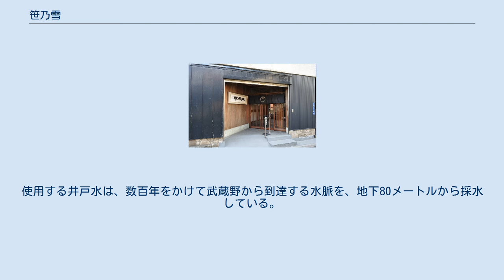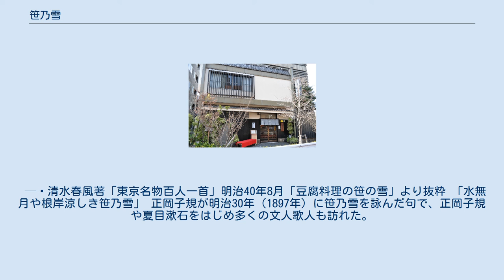笹乃雪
根岸_(台東区)
笹乃雪（ささのゆき）は、東京都台東区根岸二丁目にある豆富料理の店舗である。
 1691年（元禄4年）に、初代玉屋忠兵衛が上野の輪王寺の宮といわれる第111代後西天皇の第6皇子、公弁法親王のお供をして京より江戸に移り、根岸新田（現在地）で絹ごし豆富を作り料理屋を開いたのが始まり。
江戸で初めてできた絹ごし豆富を親王に献上したところ、京を懐かしみ「笹の上に積もりし雪の如き美しさよ」よ称されたので、屋号を「笹乃雪」と名づけた 。
 笹乃雪では、豆腐のことを「豆富」と書いて「とうふ」と記している。
その由来は、80年ほど前の9代目当主奥村多吉が、料理店に「腐る」という字はふさわしくない、という理由で「豆富」と記すようになった。
 豆富は、その当時の井戸水と苦汁を使用した昔ながらの製法である。
使用する井戸水は、数百年をかけて武蔵野から到達する水脈を、地下80メートルから採水している。
 「豆腐料理の笹乃雪」 元禄年間（1688－1704）に、京都宮家出入りの豆腐職人だった玉屋忠兵衛が、江戸で初めて絹ごし豆腐を作り、音無川のほとり、根岸の里に豆腐茶屋を開いたのが始まり。
「笹乃雪」の屋号は、輪王寺宮が「笹に積もる雪のように白くて柔らかい」と称賛したことにちなむ。
箸、二つに重ねた椀、椀に盛られたあんかけ豆腐の絵あり。
「根岸新田二軒茶屋きぬこし御膳笹乃雪玉忠」と記された広告が書き写されている。
 — 清水春風著「東京名物百人一首」明治40年8月「豆腐料理の笹の雪」より抜粋 「水無月や根岸涼しき笹乃雪」 正岡子規が明治30年（1897年）に笹乃雪を詠んだ句で、正岡子規や夏目漱石をはじめ多くの文人歌人も訪れた。